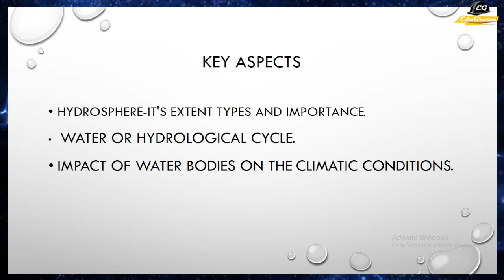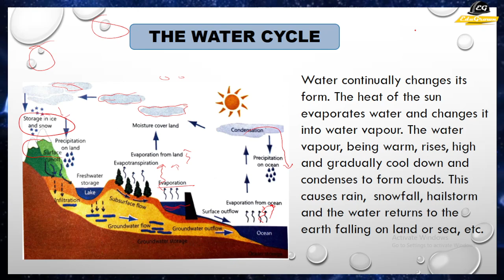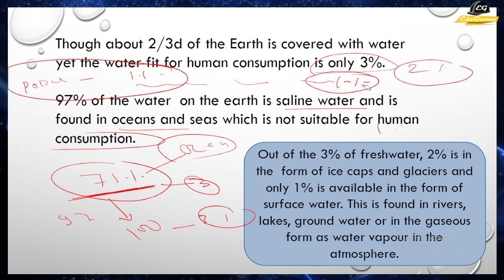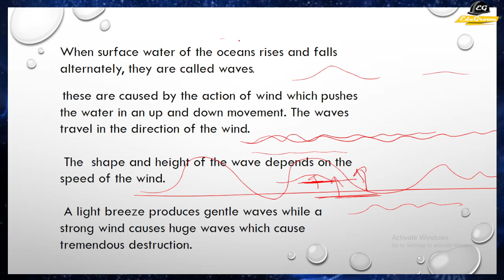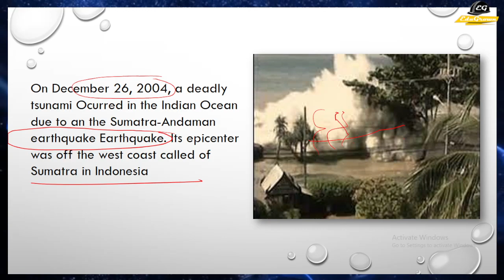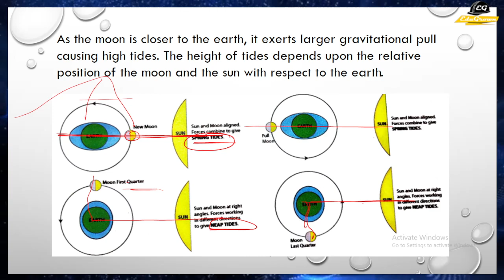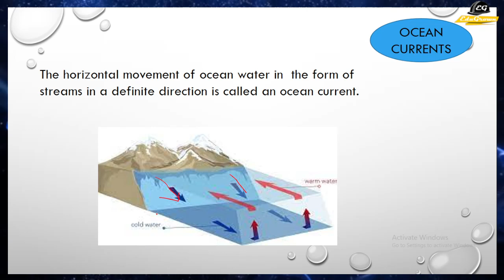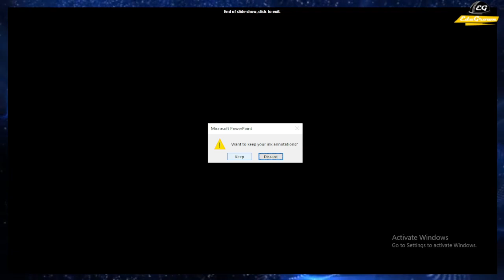Chp-5 | Water | Class 7th | Geography | Edugrown Jr | By Jyoti Ma'am.